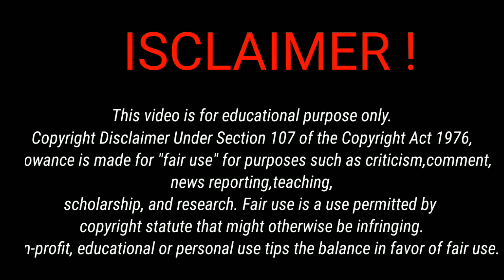SML Movie Joseph Gets Adopted Reaction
►New Video Schedule:
Monday: 8-9pm EST
Wednesday: 8-9pm EST
Saturday: 8-9pm EST
(sometimes another video will be uploaded before 8 or after 8!)